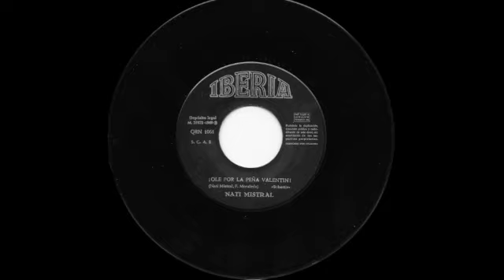VALENTIN Club. Madrid en los 70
En la década de los 70 las discotecas estaban de moda en todas partes, en Madrid había muchas y la competencia no hacía otra cosa más que promover que apareciesen nuevas por todas las zonas de la ciudad. Aún así había algunas que destacaban y atraían a un público fiel que se sentía especialmente cómodo ya fuese por la atención de los camareros, por el tipo de público que concurría, por la calidad de las copas o por el estilo de música que el DJ pinchaba cada día.

En La Castellana, cerca de Plaza de Castilla estaba Valentín. En la parte de arriba un restaurante de lujo perteneciente a la cadena propiedad de Felix Fernández y abajo la discoteca en la que en aquellos años se daban cita por las tardes, estudiantes e hijos de los clientes de los restaurantes, y por las noches un público más variopinto, futbolistas, baloncestistas, actores, actrices, empresarios y pilotos de lineas aéreas de escala en la capital entre otros. Los fines de semana era la gran fiesta, una locura que duraba hasta cerca de las cinco de la madrugada.

La música que se escuchaba en Valentín era el 95% música inglesa y americana, mucho Soul, Funky y Rock & Roll, con los consabidos momentos de baladas y temas lentos. Pero lo que era inevitable, obligado, esperado y que se repetía cada tarde y cada noche era que el último tema que sonaba después de tanta música foránea fuese “ ¡Olé Por La Peña Valentin! “, un castizo Schottis escrito por Nati Mistral y F. Moraleda e interpretado por la misma Nati Mistral.

¡Olé Por La Peña Valentin! Nunca se escuchó en la radio ni se interpretó en TV, ni se cantó en directo, solo lo escucharon los que aguantaban hasta el cierre de Valentin, o ahora cincuenta años después, los que pinchen este video.